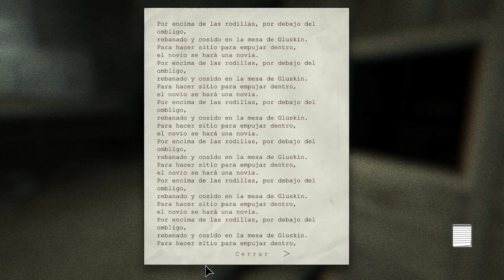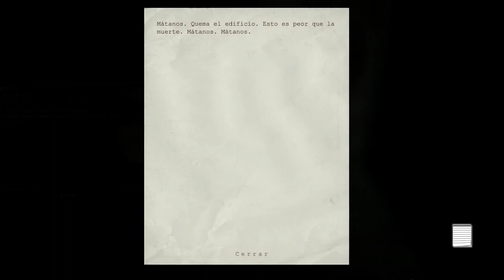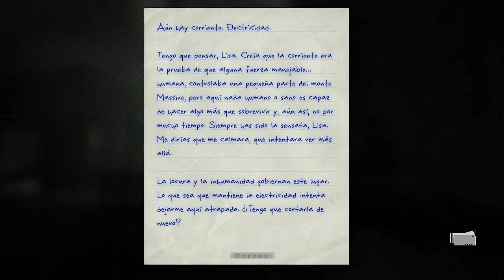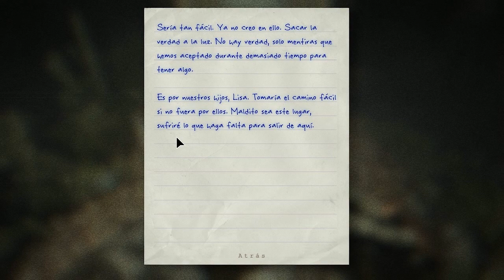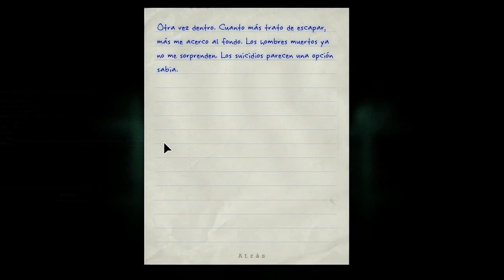Outlast: Whistleblower | #5 | ¡¿Quién coño es Gluskin?! D